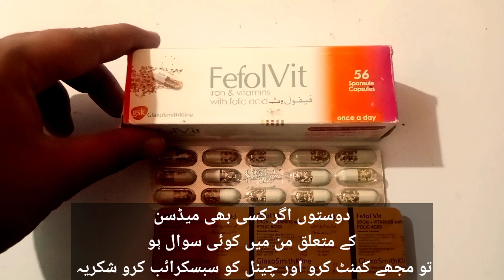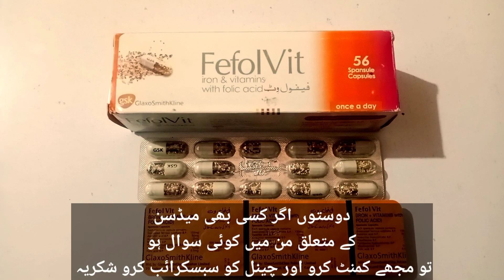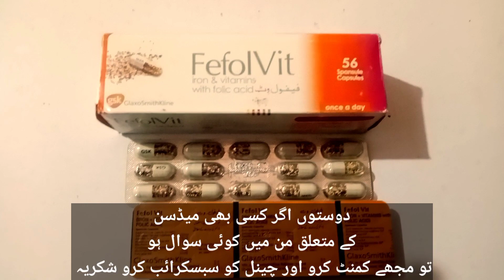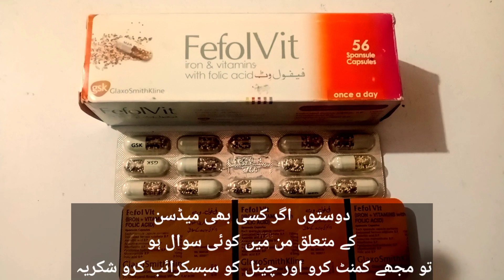fefolvit capsule uses /fefolvit capsule side effect in urdu /how to use fefolvit /fefolvit uses in p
fefolvit capsule uses /fefolvit capsule side effect in urdu /how to use fefolvit /fefolvit uses in pregnancy